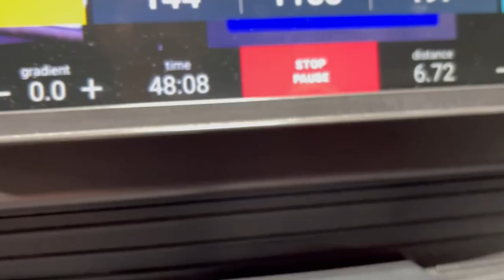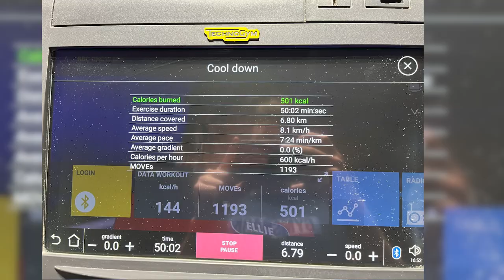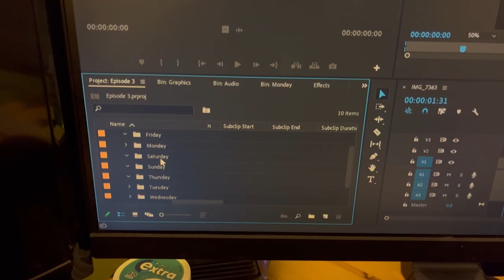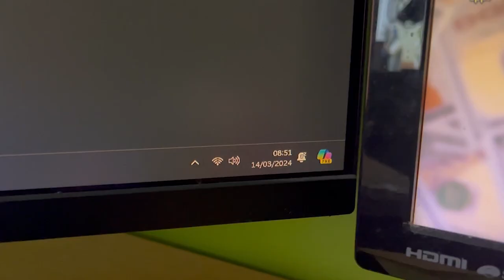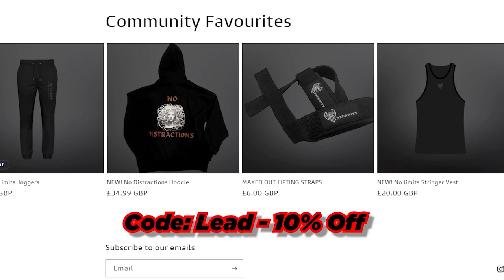Harry Leadbeater - S1 - EP3: Yappin Not Nappin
Lotta yappin not a whole lot of nappin. Long week - Super tiring.
Work must be still be done.

and get your self something nice.